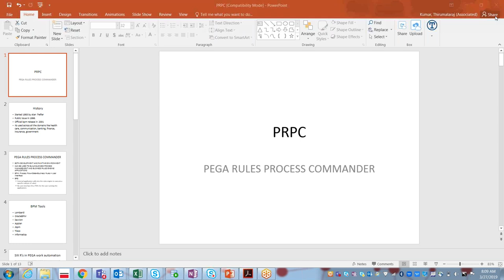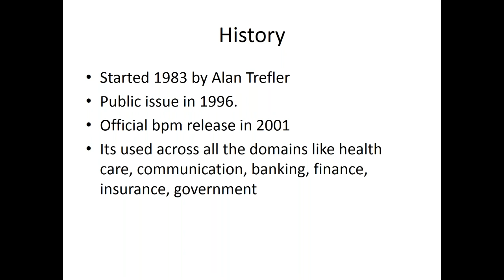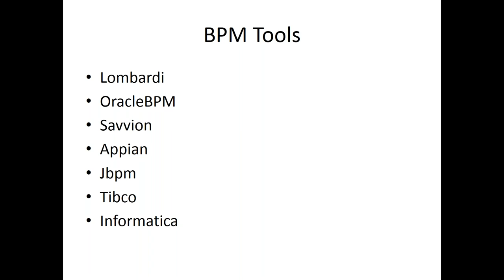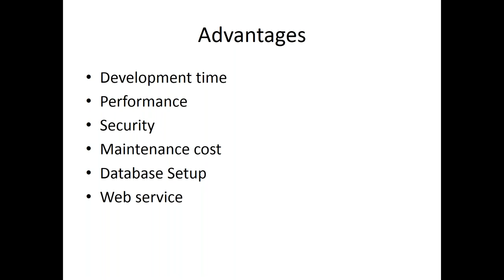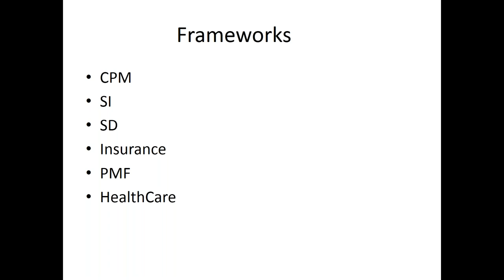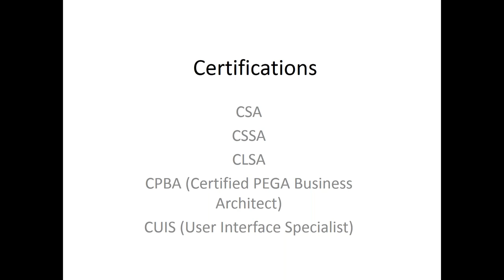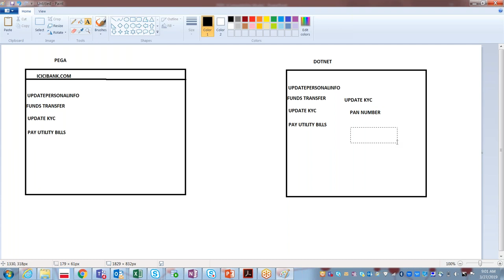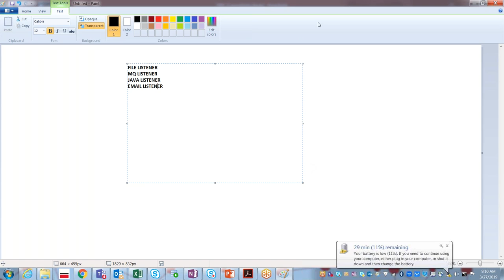Pega Introduction Class 1, Pega Training, Pega Tutorial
Pega Tutorial  - Pega Introduction Class 1